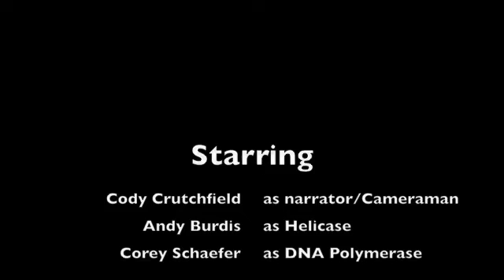Helicase Project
Andy, Corey and I make a science project